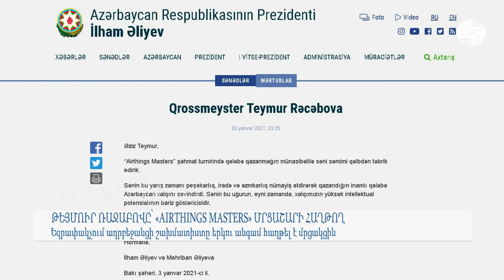Թեյմուր Ռաջաբովը՝ «Airthings Masters» մրցաշարի հաղթող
Ադրբեջանի նախագահ Իլհամ Ալիևը և առաջին տիկին Մեհրիբան Ալիևան շնորհավորել են գրոսմայստեր Թեյմուր Ռաջաբովին՝ Airthings Masters շախմատի մրցաշարում հաղթանակի կապակցությամբ: